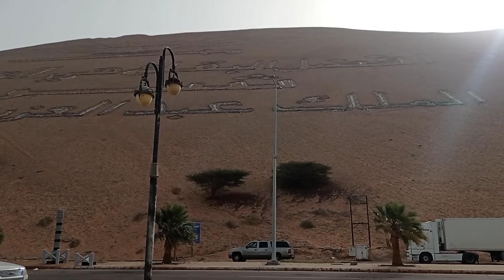Mountain Facing Red Sea in Jordan Border